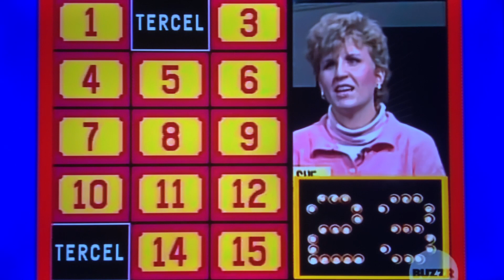Classic Concentration BONUS ROUND😳🤯😳🤯😳🤯😳🤯